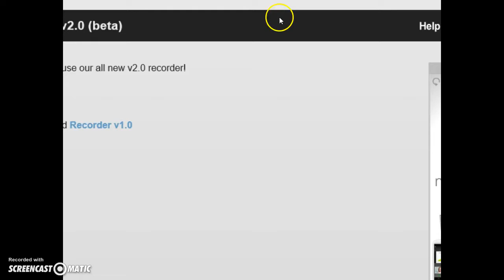Sheep Hunt w/ Minecraftsg1!!